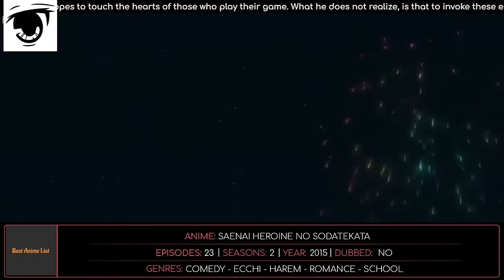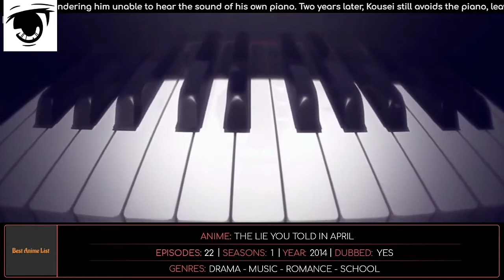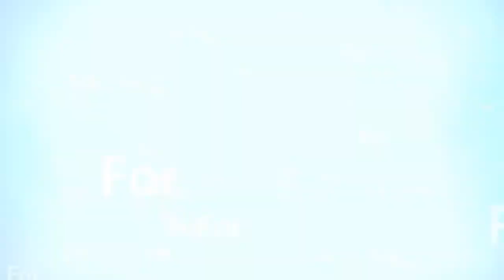Highschool Romance Anime Top 10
1 - THE LIE YOU TOLD IN APRIL

2 - SAKURASOU NO PET NA KANOJO

3 - SAENAI HEROINE NO SODATEKATA

4 - JITSU WA WATASHI WA

6 - KOI TO SENKYO TO CHOCOLATE

8 - KOI WA AMEAGARI NO YOU NI

9 - KONO BIJUTSUBU NI WA MONDAI

10 - NAZO NO KANOJO X